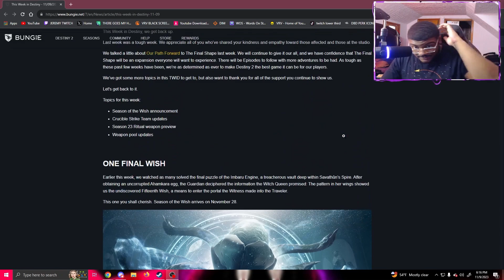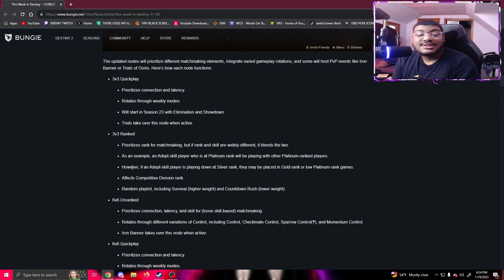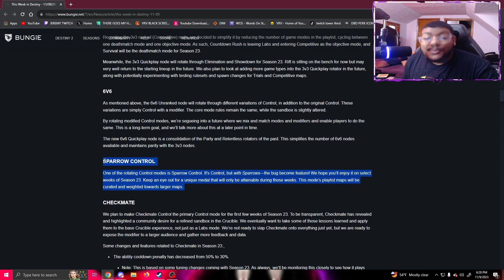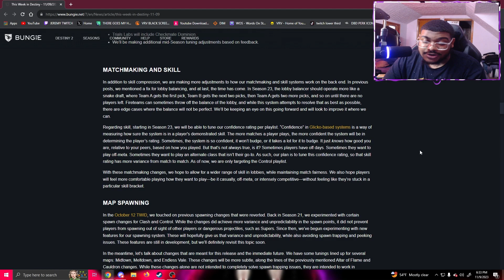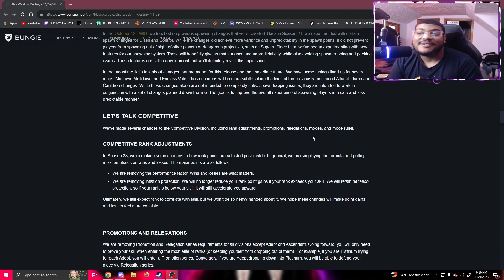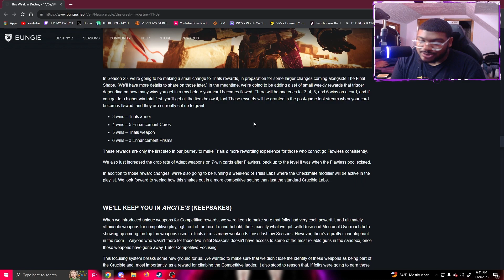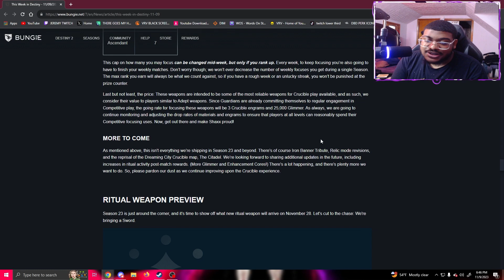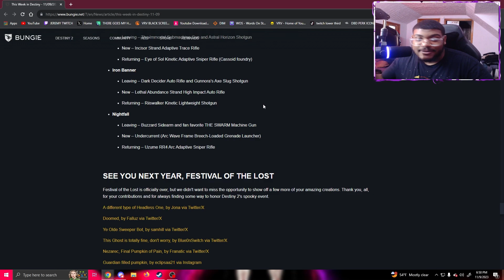Crucible Changes , Competitive Weapon Focusing More | Destiny 2 TWAB